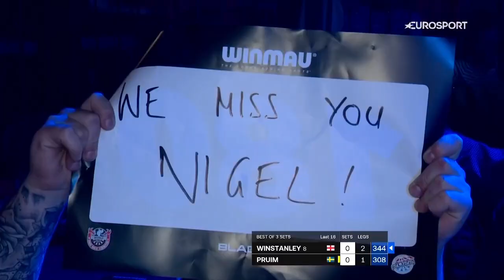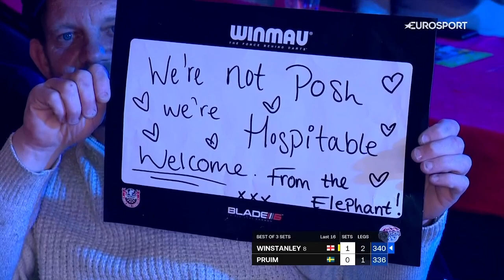Lorraine Winstanley v Vicky Pruim | Lakeside WDF World Championship Darts 2022 | Round 2